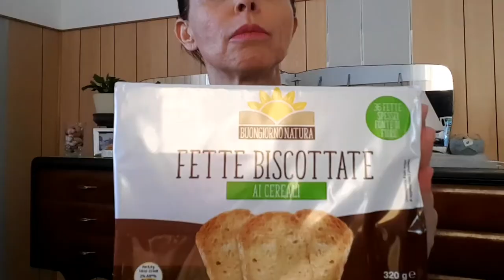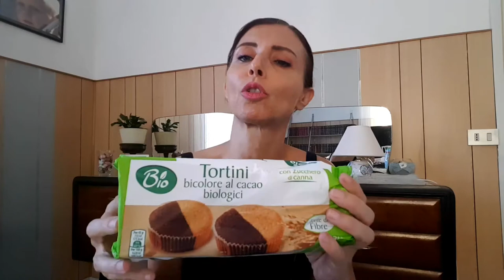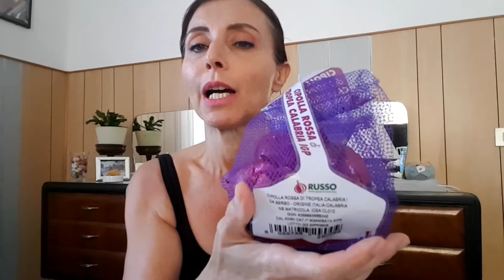Spesa rapida, toccata e fuga da In's mercato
Spesa rapida da In's mercato, una spesa veloce giusto per prendere lo stretto necessario.
Quelle giornate in cui non si ha voglia di fare code,di fare file dentro i supermercati.
Oggi ho rinunciato volentieri a fare la spesa grossa,la spesa generale ma ho fatto una toccata e fuga acquistando il minimo indispensabile di cui ho bisogno.
Cosa ho comprato ?
Carta igienica
Assorbenti igienici con ali
Fette biscottate
Tortine biologiche bigusto
Arrosto di petto di pollo a fette
Cipolle di Tropea
Concentrato di pomodoro
Detersivo lavatrice Spuma di Sciampagna

Spero che ti piaccia, ciao !

Cinzia